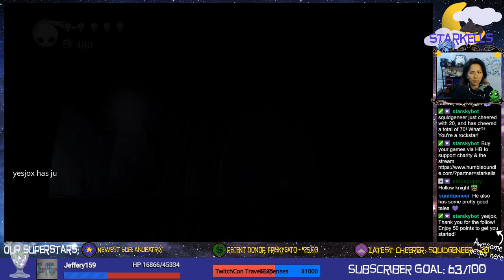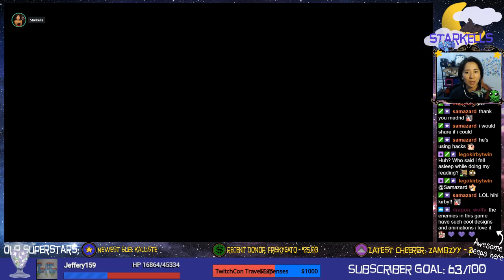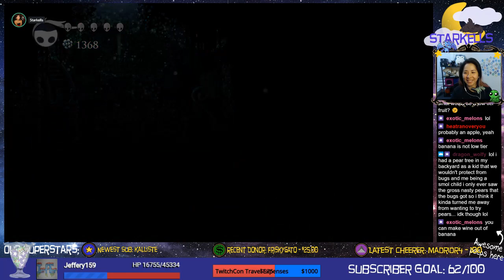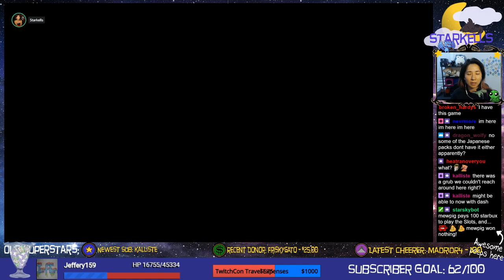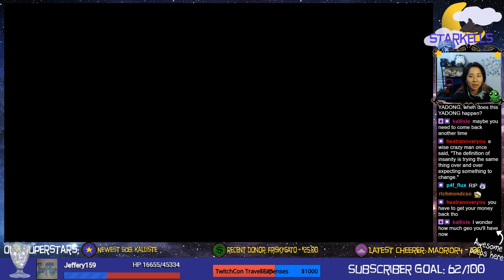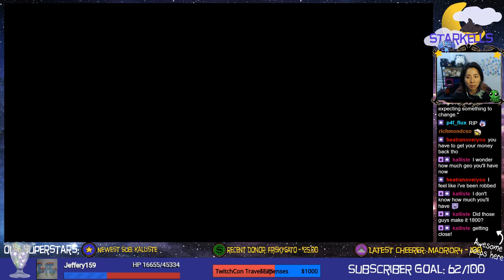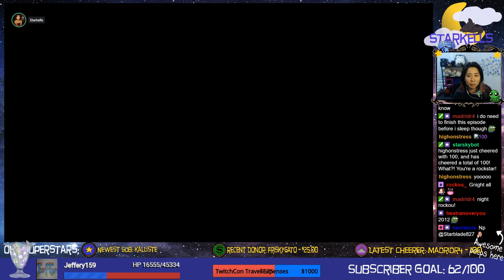Hollow Knight Playthrough Part 1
59:30 False Knight boss fight
1:10:25 Elder Baldur
1:25:37 Gruz Mother boss fight
3:15:34 Moss Knight
3:21:37 Vengefly King
3:46:42 Hornet boss fight
4:41:51 Double Elder Baldur
5:12:40 Massive Moss Charger mini boss